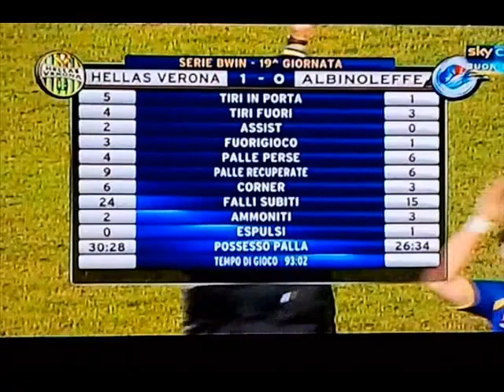Hellas Verona-Albinoleffe 1-0 Serie Bwin 2011-2012 [SKY]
Hellas Verona-Albinoleffe 1-0
19°Giornata Serie Bwin

Marcatori: 80' Pichlmann

Hellas Verona: 1 Rafael; 13 Abbate, 5 Ceccarelli, 22 Maietta, 25 Pugliese; 8 Russo (69' 11 Pichlmann), 77 Tachtsidis, 10 Hallfredsson; 19 Jorginho; 21 Gomez Taleb (85' 23 Cangi), 9 Ferrari (76' 32 Bjelanovic).
A disposizione: 12 Nicolas, 14 D'Alessandro, 20 Doninelli, 33 Pugliese.
Allenatore: Andrea Mandorlini

Albinoleffe: 27 Offredi; 16 Luoni, 64 D'Aiello, 3 Bergamelli, 77 Piccinni; 58 Hetemaj; 29 Girasole, 21 Laner, 18 Cristiano (83' 32 Torri), 11 Foglio; 9 Cocco (58' 7 Germinale).
A disposizione: 72 Chimini, 13 Malomo, 14 Salvi, 23 Pacilli, 79 Regonesi.
Allenatore: Daniele Fortunato

Arbitro: Filippo Merchiori (Sez. arbitrale di Ferrara)

Note. Ammoniti: Maietta, Cocco, D'Aiello, Abbate, Piccinni, Gomez Taleb. Espulsi: 82' Laner. Recupero: 0'-3'. Spettatori: 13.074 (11 c.ca ospiti)